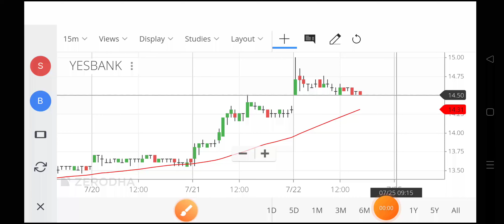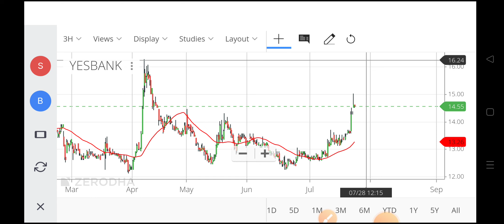yes bank share latest news,yes bank share price,yes bank share news,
yes share latest news today,
yes bank share price today,
yes bank share price nse,
yesbank share price,
yesbank share,